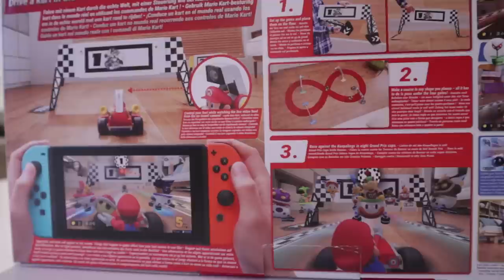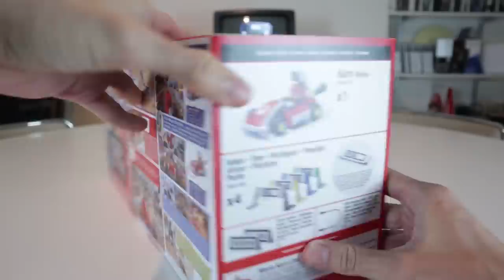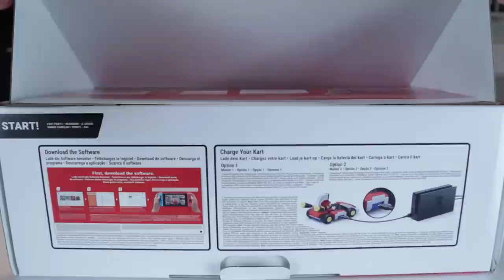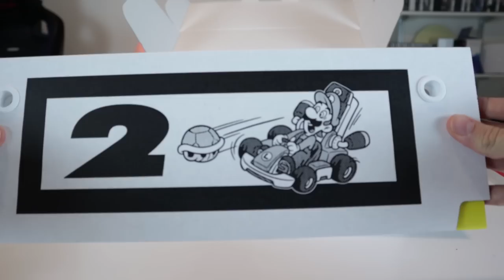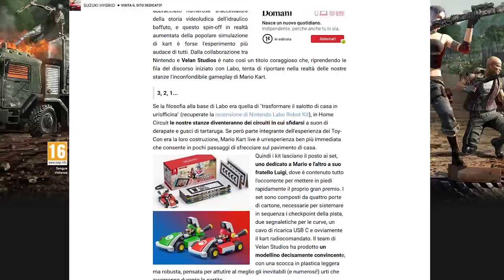Mario Kart Live: Home Circuit – Unboxing e Primo Avvio. Come funziona?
Set Mario
Set Luigi

Poracci in questo video unboxing vi mostrerò il contenuto del Mario Set di Mario Kart Live: Home Circuit. Cosa contiene la confezione di circa 100 euro? Vale la pena acquistarlo? È difficile da impostare per iniziare a correre dentro casa? Aspetto le vostre domande nei commenti! Io sono il Poro Circuit, Michele Live, ciao!